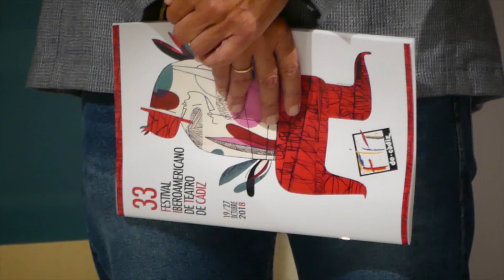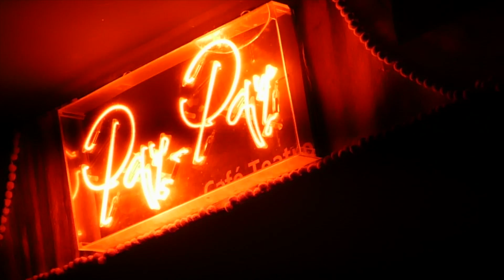Festival Iberoamericano de Teatro de Cádiz (España)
Pepe Bablé presentó al Festival Iberoamericano de Teatro de Cádiz, España, en la Plataforma de Exhibición de efibero2019.